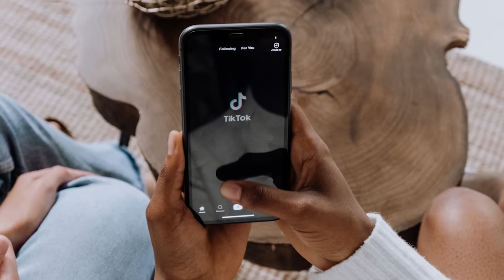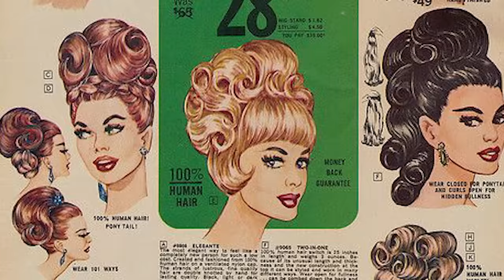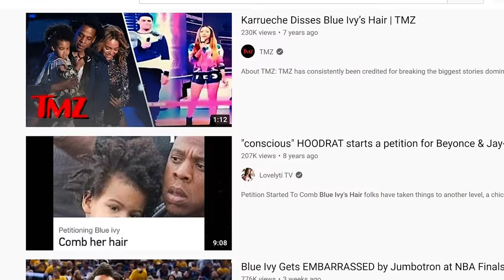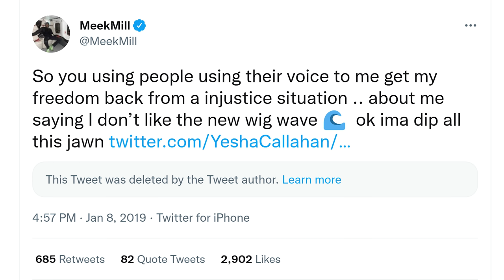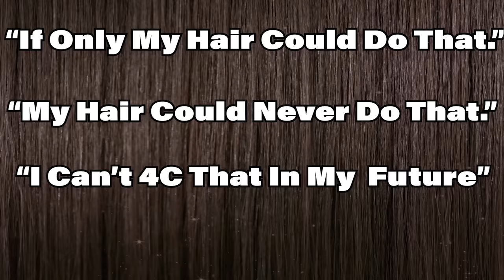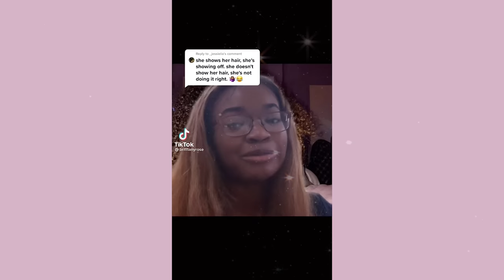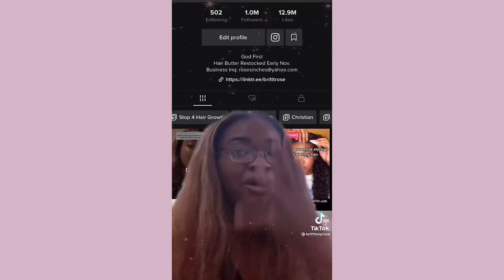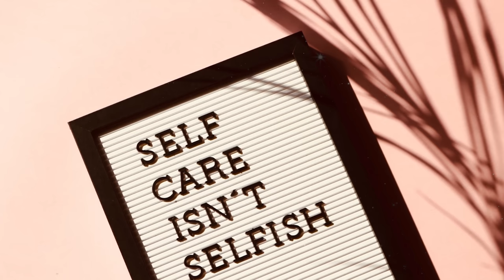Addressing The OBSESSION of ACCUSING BLACK WOMEN "Their HAIR IS NOT REAL"!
KINKS COILS CURLS and THE PRESSURE OF HAIR AUTHENTICATION
STOP ACCUSING WOMEN That "THEIR HAIR MUST BE FAKE" IN ORDER for it TO BE LONG

Jesus said to him, “I am the way, the truth, and the life.

Hey everyone,
1) Why is it that some persons in society find it difficult to believe that black women and girls can actually grow their hair beyond their shoulders? 2) What has been fueling these stereotype that "her hair is fake," "it must be a lace-front wig", or "she has in extensions"? 3) Why has having long kinky curly hair become unfathomable in the eyes of many? 4) Why can't some individuals separate the identity of long textured hair from hair extensions (wigs, weaves, micro-links, tape-ins, etc.)? 5) When can having healthy long hair, which may be considered by a few to be an "obsession", become a tangible concrete reality for many women, young ladies, and girls? 6) Why are women being forced to prove that their hair is real?

Today's video, we will be addressing these questions & the sentiments surrounding these unfortunately popular statements.

Thank You for tuning in to @DynamicTouch ! Hope you enjoy!

P.S. Hey, Need Hair Help?  **PLEASE SCROLL DOWN FURTHER**

PERFECT HAIR EXTENSIONS GUIDE* by  @DynamicTouch
*Need help finding the PERFECT HAIR EXTENSIONS for Everyday Life that will last not for weeks, not for months, but SEVERAL years!

Find yourself in need of HAIR-CARE KNOWLEDGE and HAIR GROWTH SUPPORT.
The Waiting Room NHB can help you with this and more!

Same membership just THREE different Payment Options!

For questions concerning joining The WaitingRoomNHB ,